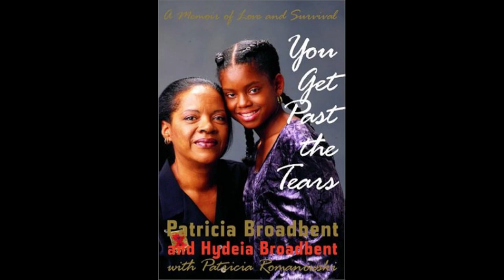Hydeia Broadbent The HIV/AIDS Awareness Activist Dies At 39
Hydeia Broadbent, the little girl who shot to global fame after making Oprah cry by revealing she'd been born with AIDS, has passed away at the age of 39.

Space Heater Indoor